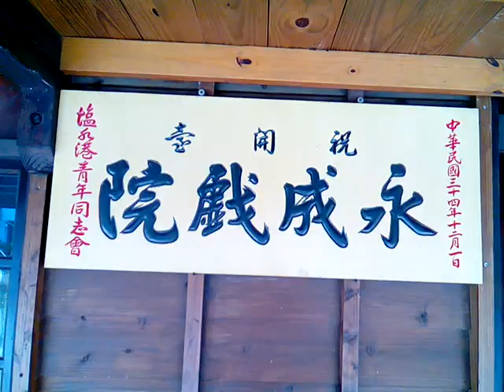VID 20170924 135342 鹽水永成戲院招牌 in台南無影藏影像競賽頒獎活動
20170916至1015新營糖廠活動地景藝術節看藝術品含台糖金剛(類似無敵鐵金剛)_拍日式古蹟建築_看表演_逛市集及臉書打卡
3.台灣寺廟藝術影片資料庫(影音檔已有1,546個)分享網址

4.多種主題影片播放清單目錄已有11頁(四百多組)(YouTube社會服務網路電視台)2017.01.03

5.道佛仙網路大學課程內容採開放式課程方式，免費提供全球網路遠距教學使用(檔案分享網址:(部分)
6.附錄:病危苦者救星--下營紅毛厝三藏寺負責人(不收費，使用中藥)，地點在鐵線橋通往下營的道路東邊，路樹是香菇造型的那一段